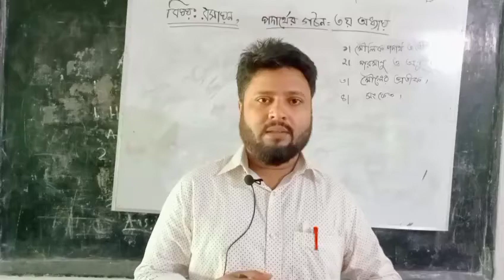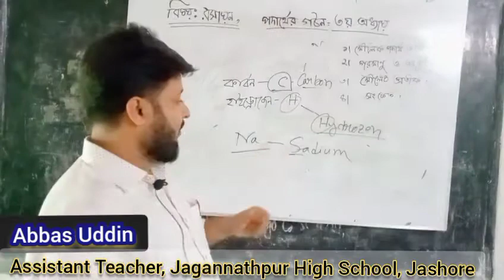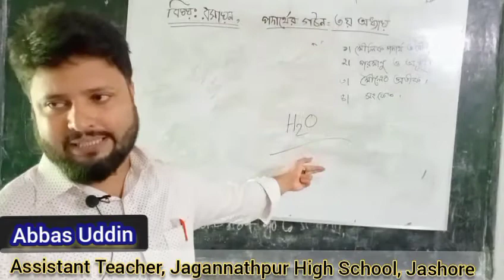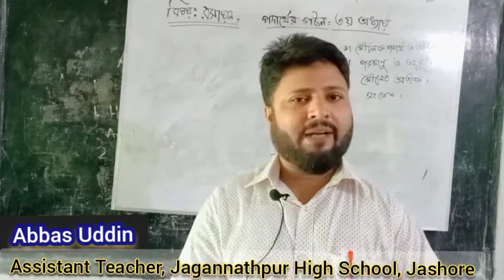এসএসসি রসায়ন-২০২১,৩য় অধ্যায়-পদার্থের গঠন। CHEMISTRY-2021, BE STUDY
এই ভিডিওটিতে নবম/দশম শ্রেণির রসায়ন বইয়ের তৃতীয় অধ্যায়- পদার্থেরে গঠন থেকে মৌলিক ও যৌগিক পদার্থ, মৌলের প্রতীক ও সংকেত নিয়ে আলোচনা করা হরা হয়েছে। আশা করছি ক্লাসটি ছাত্র/ছাত্রীদের একটু হলেও সাহায্য করবে।